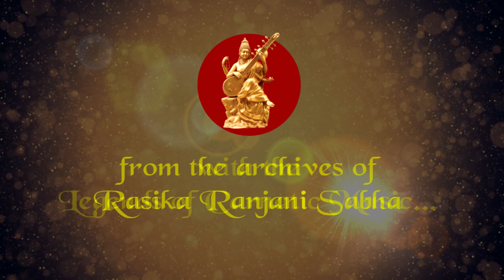Celebrating Shri Ganesha Chaturthi -1- Vathapi Ganapathim by Shri.Tanjavur Kalyanaraman.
This series is extracted from the archives of Rasika Ranjani Sabha, and compiled to enjoy the rendering of different legendary artists of the same Krithis.

R R Sabha - Preserving, Promoting, and showcasing the rich cultural heritage and diversities of India throughout the year.